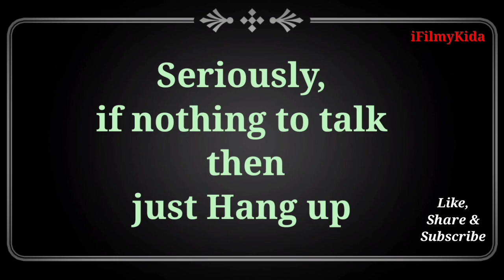GF Bf Conversation | Aur Batao Kuch | Dhiraj Zope Funny video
New Video uploaded Guys, Show your Loves
" Aur batao Kuch/ or batao kuch"

this concept inspired from "Bb ki vines" :- Aur bata

the message of this story is:-
"Seriously, when there nothing to talk on phone call then its better to Hang up rather than wasting time"

Jignesh ki Gf usko baar baar call pr Aur batao kuch, Aur batao kuch bol- bol kr pareshan kr deti hai. uske baad situation kaise or bhi funny or majedaar hojati hai ye dekhna aap ke liye or bhi jyada khas rahega..

Aur batao kuch
 kisi ne dekha to nahi
kuch bhi batao
Girlfriend call
boyfriend on call

Script and dialogue Writing, Screenplay ,Video Shooting and editing , Voiceover done by :- Dhiraj Sunil Zope
 (Owner of iFilmyKida Entertainment)